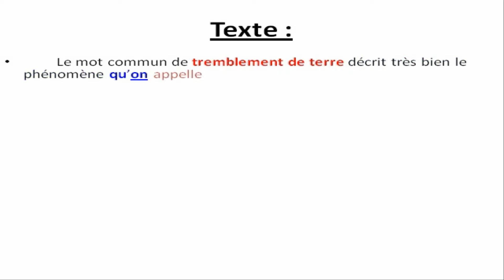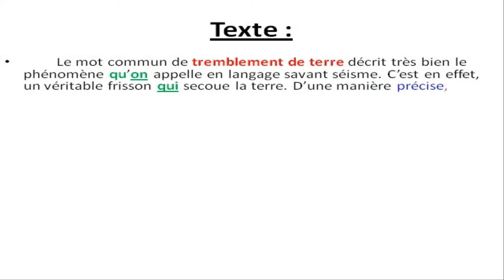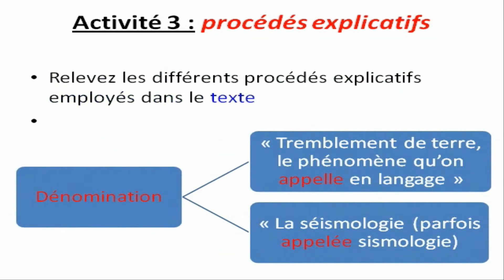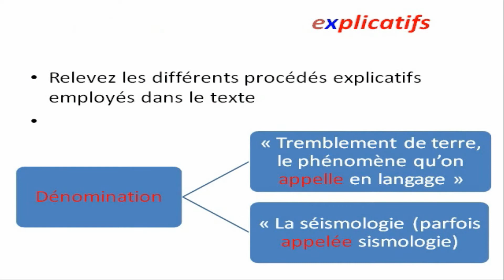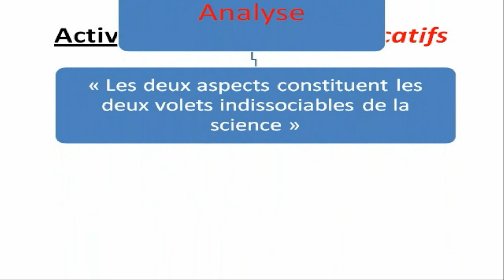2AS et 1AS compréhension de l’écrit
Compétence de compréhension de l’écrit
Objectifs :
- Lire et comprendre le texte pour dégager les indices de l’objectivité.
- Repérer les différents procédés explicatifs.
Texte :
Le mot commun de tremblement de terre décrit très bien le phénomène qu’on appelle en langage savant séisme. C’est en effet, un véritable frisson qui secoue la terre. D’une manière précise, il s’agit de vibrations du sol qui se propagent. Une pierre jetée à l’eau donne naissance à des ondes qui s’éloignent du point d’impact. De la même manière, les ondes sismiques se propagent à partir du foyer d’un tremblement de terre. Ainsi, l’origine de ce tremblement de terre, sa source, est un déplacement brusque entre deux blocs rocheux adjacents qui se trouvent décalés. Un tremblement de terre est donc à a fois une rupture et un émetteur d’ondes comme l’est la cassure d’une branche sèche. Les deux aspects : rupture au foyer et mode de propagation des ondes constituent les deux volets indissociables de la scène qui a pour objet l’étude des séismes : la séismologie (parfois appelée sismologie).
     Claude ALLEGRE « Les fureurs de la terre 1987)